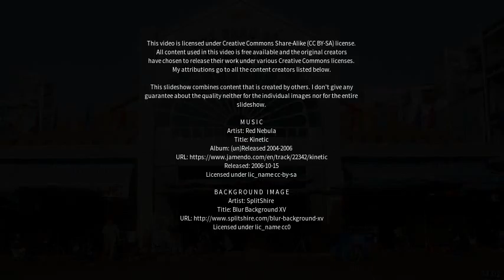Best places to visit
Best places to visit - Saldán (Argentina) Best places to visit - Slideshows from all over the world - City trips, nature pictures, etc.